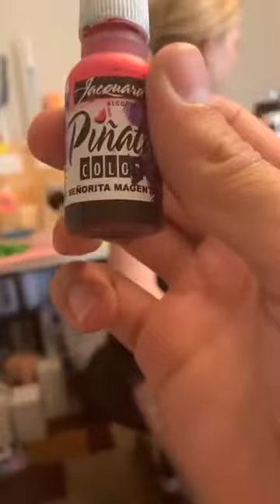Finishing an Opal Cup Creation and Adding Gold Flake To A Tumbler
Here we apply alcohol ink to an opal glittered cup and add gold flake veins to a cup! Links to each item used in the description!

Gold Flake